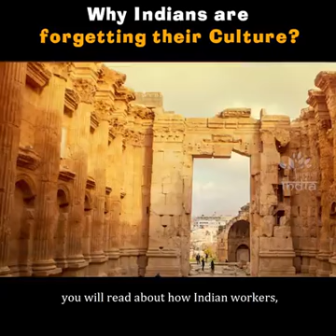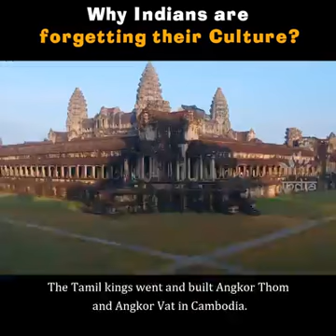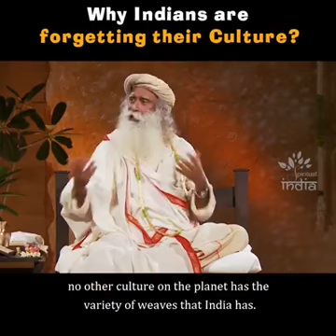Why Indians are forgetting their culture?//Shashidhar reddy//